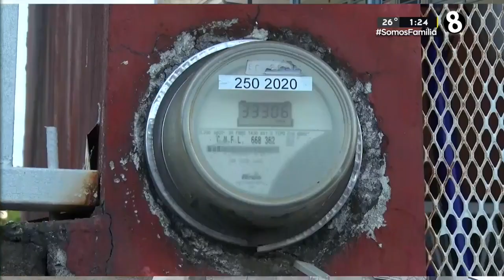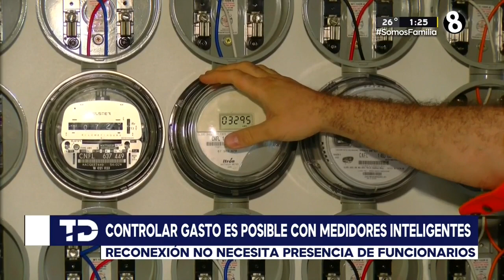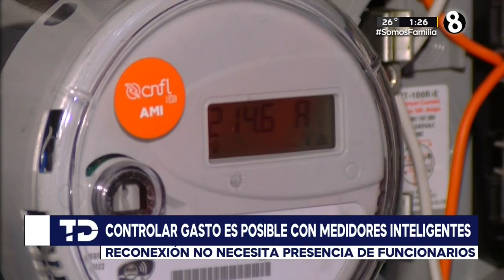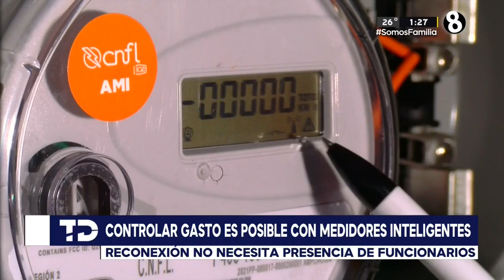¿Es posible controlar los gastos con los medidos inteligentes?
Reconexión no necesita presencia de funcionarios.